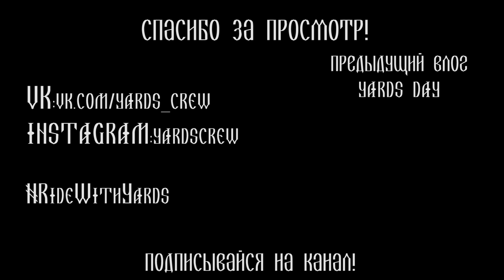BMX VLOG YARDSday Трип домой в Екатеринбург. Душевный влог. YARDS Family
Инстаграм райдеров: lobanov_g , 420erema , emil_malikov